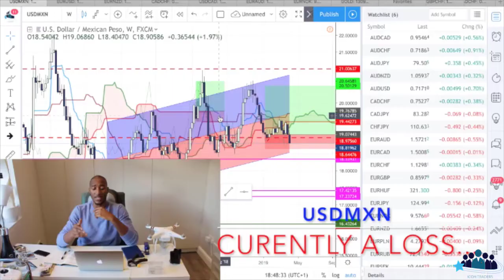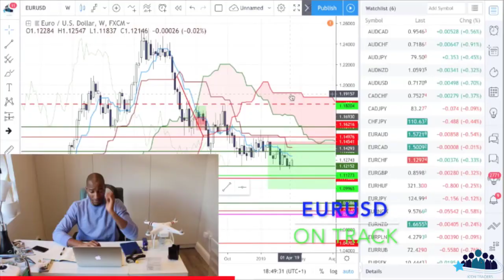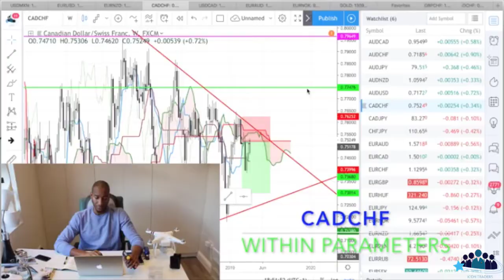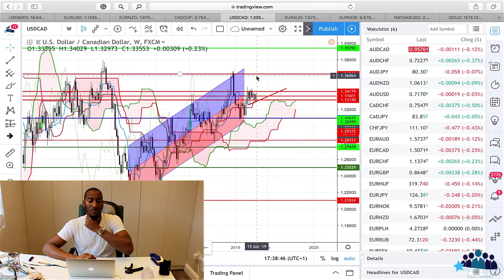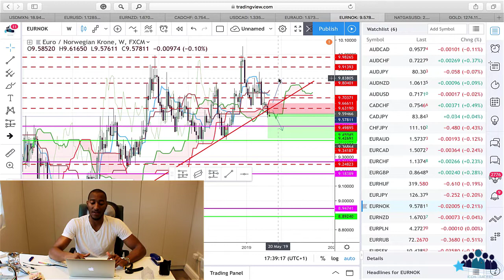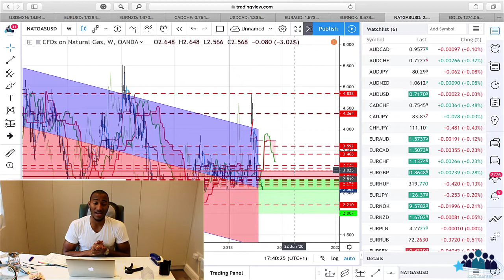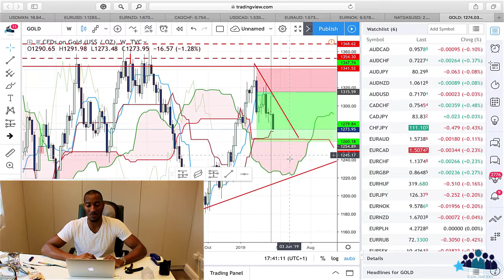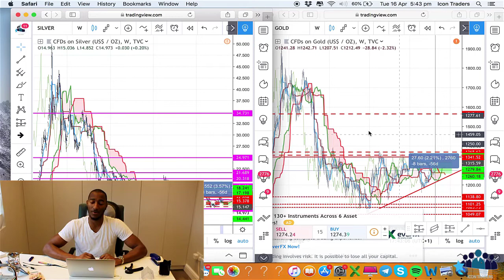Rate My Trades - Episode 5 - Icon Traders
The next episode will be released next week!

1:03 - Brexit, whats going on?
2:12 - Past weeks events
5:25 - Rate my trades!
18:18 - Tip of the week

To sign up to the Icon Traders Trading Course, follow the

This is the fith episode of the Icon Traders Weekly Catch Up series. It was recorded on the 3rd of March.

In this series, we will keep you updated with all major events we deem relevant occurring in the foreign exchange markets in the

Previous week
Upcoming week
Our trade ideas
Challenges
Anything else you may want to see!

Lastly, what are you still doing here??

Go be great. Keep shinning!💫

 Rate my trades - episode 5